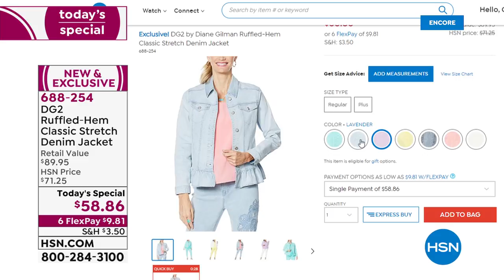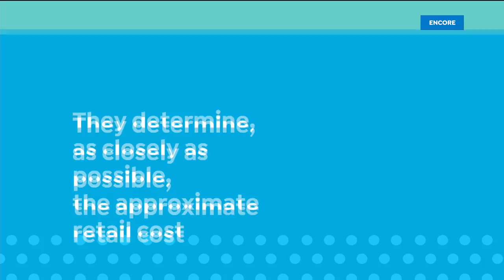HSN | Diane Gilman Fashions 03.19.2020 - 05 AM